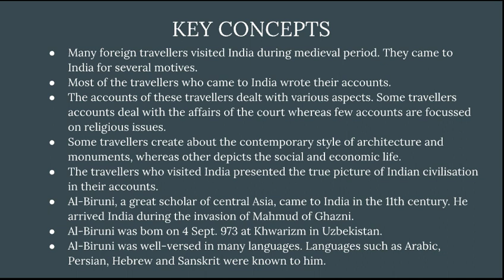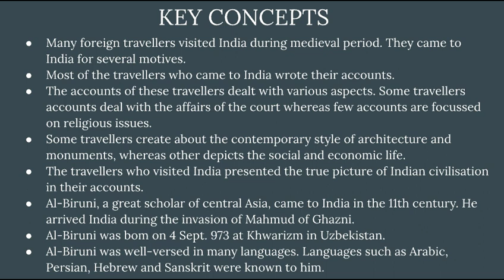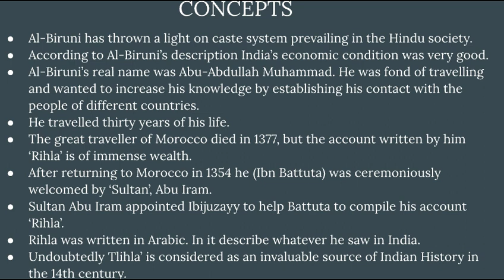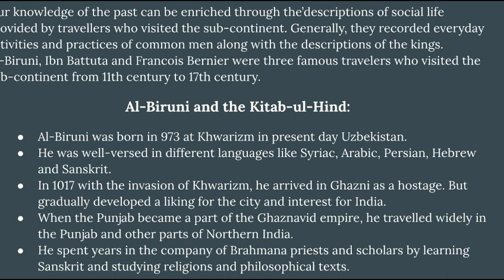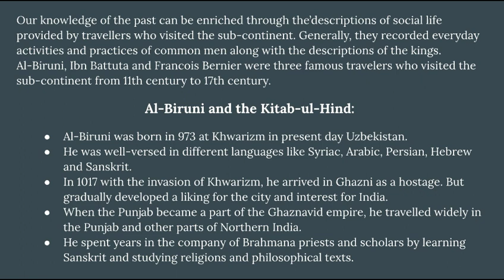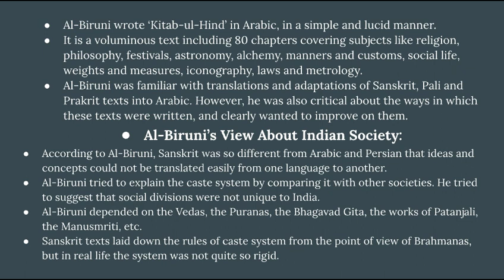CLASS 12 HISTORY CHAPTER-5 THROUGH THE EYES OF TRAVELLERS PERCEPTIONS OF SOCIETY PART-1📚📖